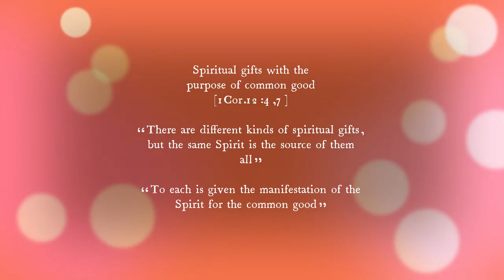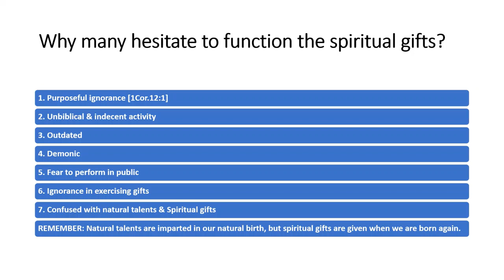ELCoG 2023 04 30 Message Pr Samkutty Mathew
Spiritual gifts with the purpose of common good   [1Cor.12:4,7]

“There are different kinds of spiritual gifts, but the same Spirit is the source of them all”
“എന്നാൽ കൃപാവരങ്ങളിൽ വ്യത്യാസം ഉണ്ടു; ആത്മാവു ഒന്നത്രേ”

“എന്നാൽ ഓരോരുത്തന്നു ആത്മാവിന്‍റെ പ്രകാശനം പൊതുപ്രയോജനത്തിന്നായി നല്കപ്പെടുന്നു”

Various Spiritual gifts in the N.T
The word of wisdom
The word of knowledge
Faith (extraordinary trust and surrender)
Gifts of healing
Gift  of doing miracles
Prophecy
The distinguishing of spirits
Tongues
The interpretation of tongues
Service
Teaching
Exhortation
Giving
Leadership
Hospitality
Helping
Administration

Purpose of the manifestation of gifts
- 1Cor.12:7
- FOR COMMON GOOD = To help each other, common profit, Serving others, for the benefit of whole church
- To build up the church not to destroy/divide

Why many hesitate to function the spiritual gifts?
1. Purposeful ignorance [1Cor.12:1]
2. Unbiblical & indecent activity
3. Outdated
4. Demonic
5. Fear to perform in public
6. Ignorance in exercising gifts
7. Confused with natural talents & Spiritual gifts
REMEMBER: Natural talents are imparted in our natural birth, but spiritual gifts are given when we are born again.

Rom.1:11 “For I long to visit you that I may impart to you some spiritual gifts to strengthen you”

1Tim.4:14 “Don’t neglect the spiritual gifts with in you”